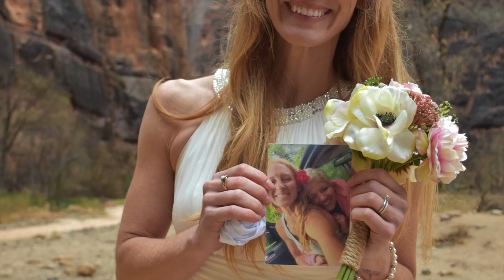Zion National Park Wedding 3.22.18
Cool story. The night before my mom passed away, she was giving me ideas for my future wedding with my now husband. Her idea... adventure across country and get married in the Zion National Park because it was on my bucket list since middle school. She looked up venues while I was driving 3.5 hrs to my best friends telling me how she thinks I would love it. I would have never imagined that would have been our last conversation. The next morning at 1:58am I got the call that she passed away from a heart attach. In honor of her, my now husband and I packed up a rental car, took a month off work, and drove across country to get hitched in the Zion National Park. We then finished the adventure off with a drive to San Diego, CA to watch the sunset over the Pacific Ocean. I know you were there mom, and I’m so happy I listened to your ideas. Here’s to you and marrying the man God chose for me. ❤️ Video Credit goes out to my besfran: Sagapolutele 💙 🤙🏽